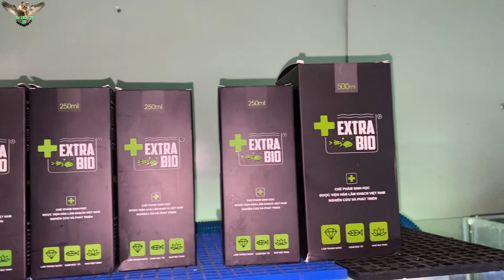Cá betta dạ quang, dòng cá màu sắc cực đẹp, cực bắt mắt tại shop cá cảnh Thái Bình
Luminous betta fish, extremely beautiful and eye-catching color fish at Thai Binh aquarium fish shop